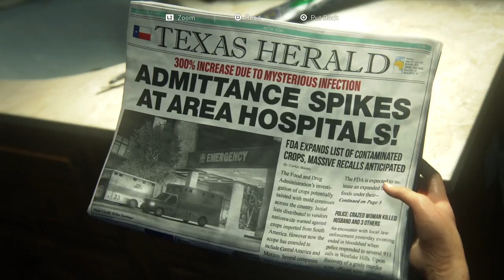The Last of Us Part 1: Opening Cinematic and GamePlay HD 720p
The Last of Us: Part 1 has been remastered and updated for the PlayStation 5 and true 4k gaming. This is the opening cinematic video to highlight the dynamic lighting and updated graphics of the title. Captured on PlayStation 5. @sonypictures @PlayStation